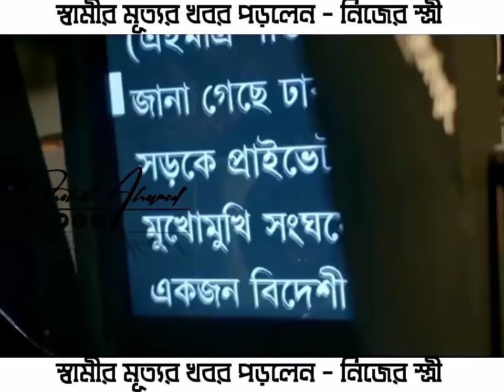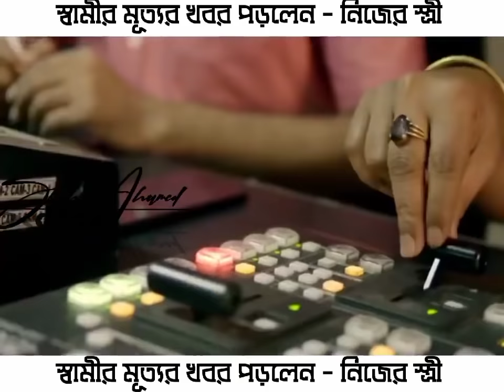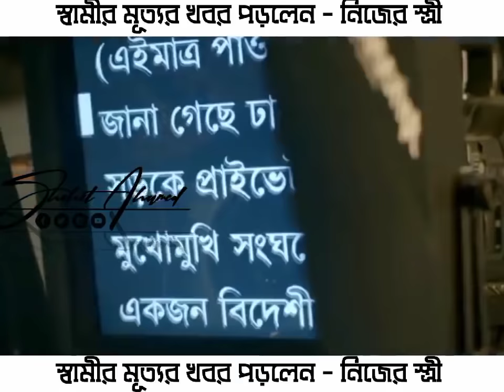স্বামীর মৃত্যুর সংবাদ প্রচার করলেন! নিজের স্ত্রী || জাকিয়া বারী মম